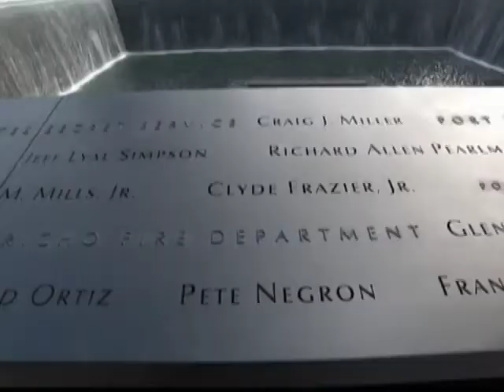Deseta godišnjica terorističkih napada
11. septembar je emotivan dan za Amerikance, a pogotovo ove godine kada se obeležava 10. godisnjica teroristickih napada na Njujork i Vasington. Zvaničnici i Amerikanci širom zemlje prisustvuju brojnim komemoracijama, a nekoliko stotina se okupilo i u Pentagonu.